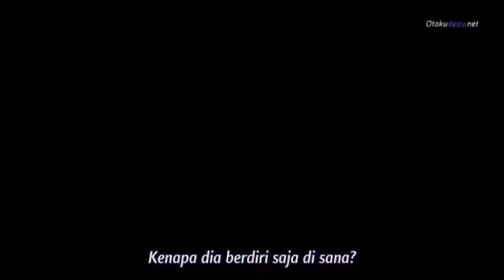Natsume Yuujinchou Edit